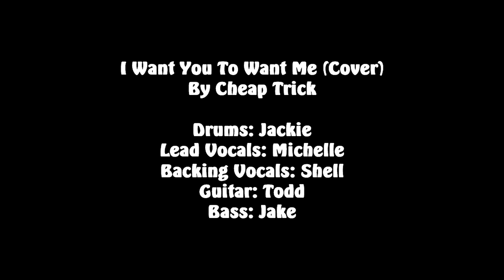I Want You To Want Me By Cheap Trick (Cover)